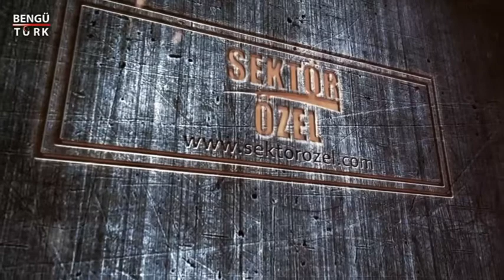YENİ HACIBEY KEBAPÇISI - OSMANGAZİ/BURSA - SEKTÖR ÖZEL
YENİ HACIBEY KEBAPÇISI İşletme Yetkilisi, NAİL SÜNNELİ ve ekibine bizleri konuk ettiği için teşekkürlerimizi sunar, Sektör Özel ailesi olarak başarılarının devamını dileriz.